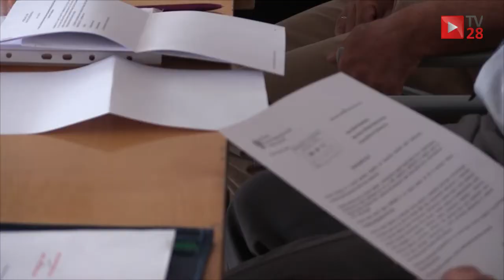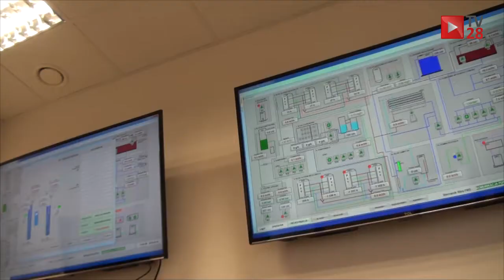Mszana Dolna. Wiemy dlaczego wzrośnie cena za wodę w mieście